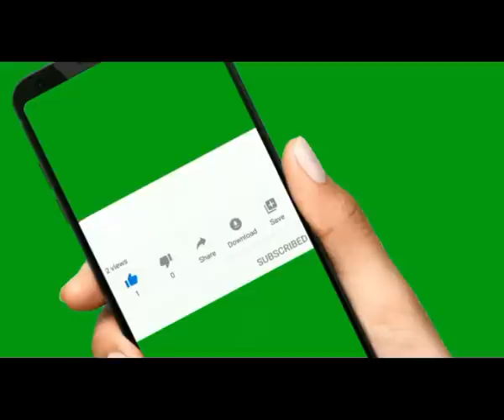సంకల్ప శక్తి పార్ట్ - 3 by venu, pyramid master